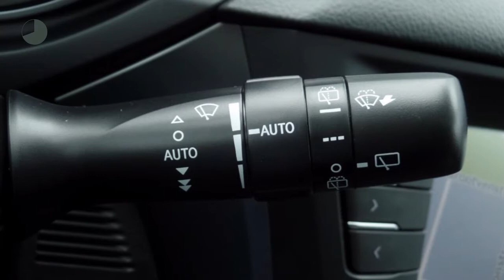Toyota Avensis TS 1.8 Lease Pro - Automaat Leder Navi Panoramadak